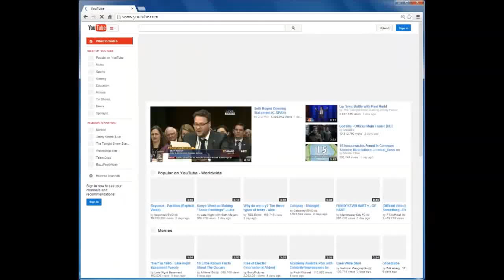Scientology on YouTube Home Page Feb 27th 2014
This interactive Scientology banner Ad played on Feb 27th 2014 on the YouTube Home

The featured video is the Scientology video Spiritual Technology which was also featured in the Super Bowl this year.

This is the second time that the Church of Scientology has been featured on the Home Page of YouTube. The first time the featured was the Scientology video Knowledge.

For a full explanation of what the Spiritual Technology video means, go